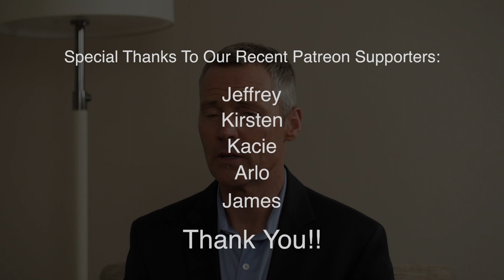Signs you may have thyroid issues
If your thyroid isn't functioning properly, it can reveal in many different symptoms, making it often hard to diagnose.  In this video, Dr. Michael Nelson discusses the thyroid and which symptoms may be connected to thyroid issues.  He also discusses thyroid medications and the possibility of naturally reducing or eliminating them at some point.